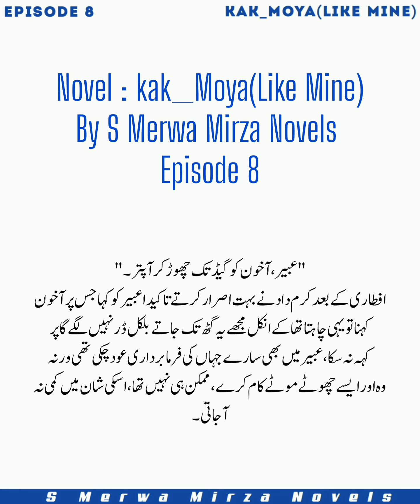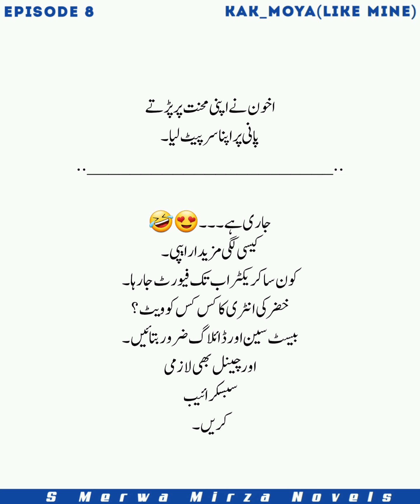Abeer Chudhry ka Swag🔥🔥_Aggressive Akhoon Jibrael🔥🔥_Kak Moya Novel_Sweetest Epi 8_Rude Hero_Romantic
Read the most romantic novels Here...
Lots of love from your writer S Merwa Mirza